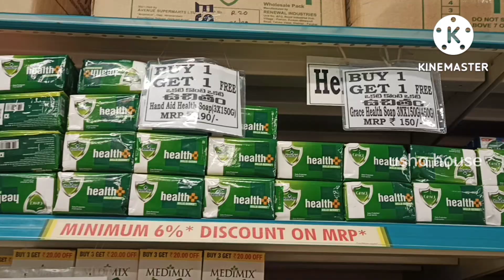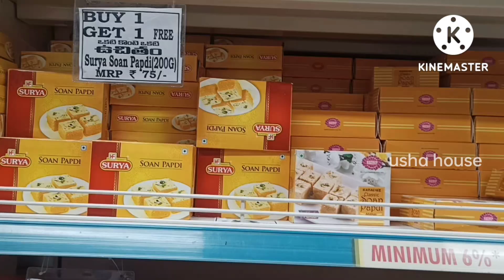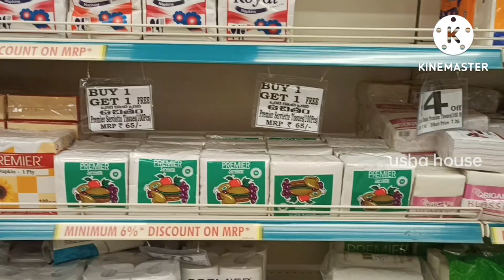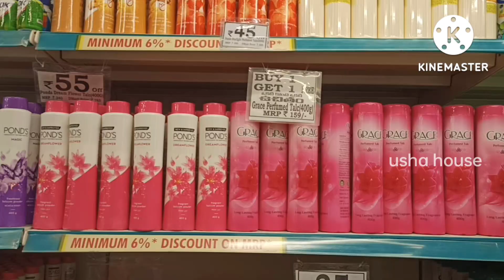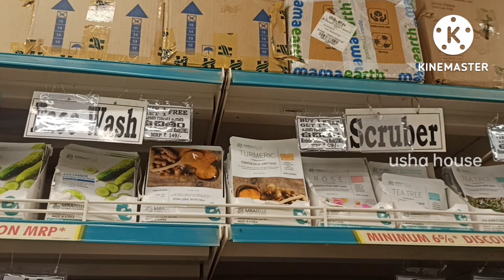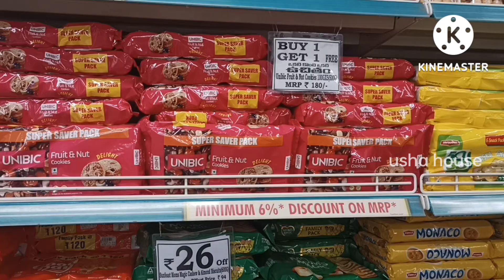My Shopping Vlog at D-Mart Bheemavaram | Usha House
Hello Friends.
Bheemavaram D Mart లో latest offers అన్నీ ఒకటి కొంటే ఒకటి ఉచితం.

                    USHA HOUSE